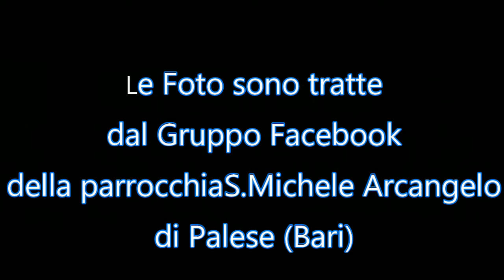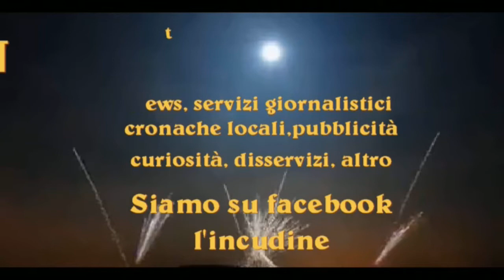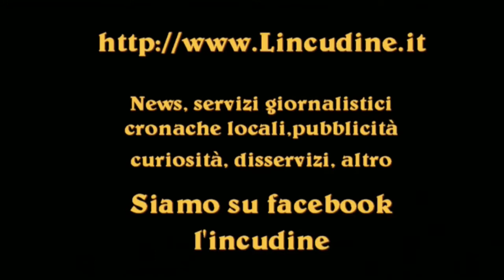Presepe Michele Chiesa